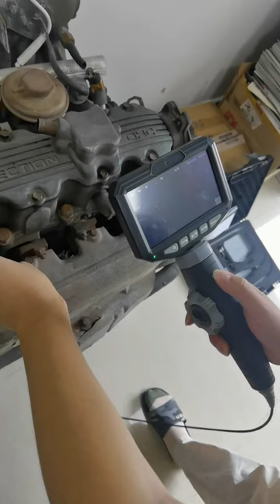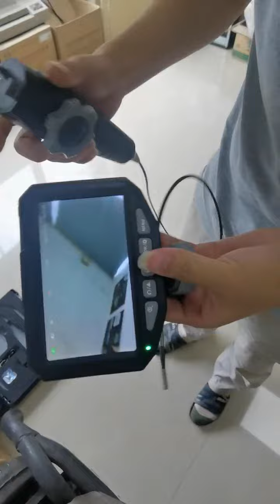US20 articulating borescope